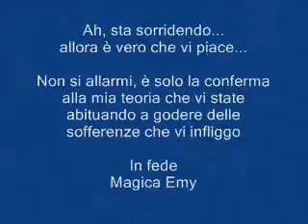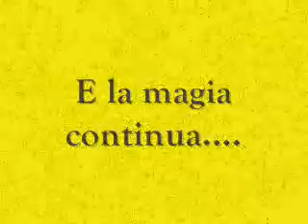Magica Emy - Bush & Berlusconi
video musicale spettacolare, magica emy con Bush & Berlusconi